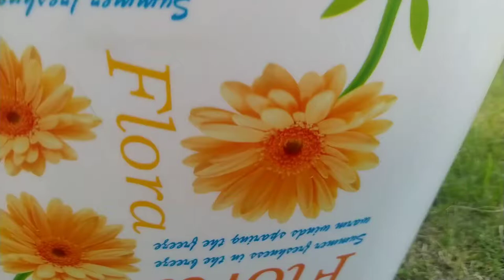Children playing in Garden Songs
Today in this HT sisters video we are playing in Garden Songs. Teach your kids about the plants, flowers, bees and the beauty of a garden. Enjoy this video.